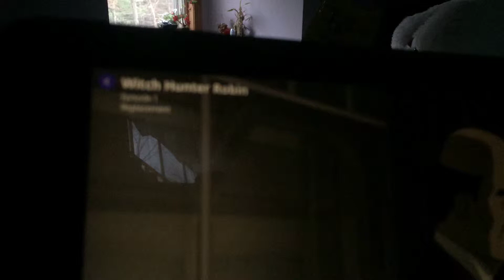Bored watching anime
Anime called Witch Hunter Robin